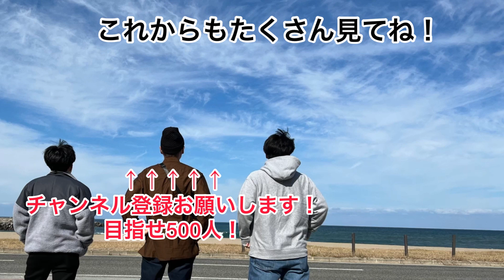【要注意！】スーパープレイだけどマネしてはいけないスーパーシュート紹介【ハンドボール】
コーチが企画するハンドボール動画がもりだくさん！